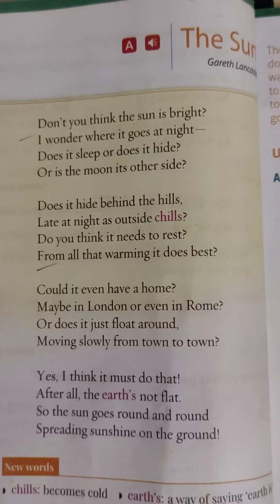The Sun PEOM# BY GARETH LANCASTER (from gul mohar book class 2nd)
Hello Friends 😍